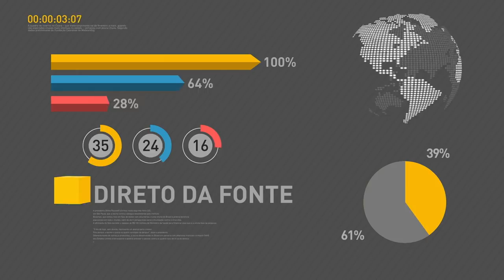BOLETIM REPÓRTER 9h - 2 de abril de 2018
REPÓRTER NBR 9h - 02.04.18: Ministro do Planejamento, Dyogo Oliveira, será o novo presidente do BNDES. Confira também: Novo aeroporto é inaugurado em Vitória, no Espírito Santo.